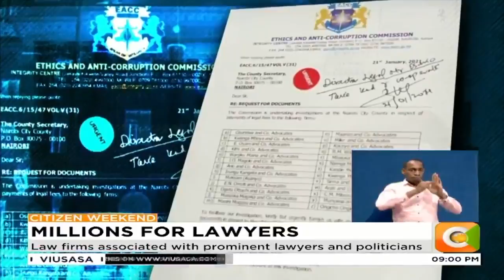EACC probes millions of shillings paid by Nairobi County as legal fees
The Ethics and Anti Corruption Commission EACC is tonight probing suspect payouts made as legal fees by the Nairobi County government to tens of  law firms in Nairobi. The EACC has written to the City Hall to explain payouts amounting to more than 500 Million shillings made to 26 law firms between the years 2013 and 2020. In a letter addressed to the Nairobi county secretary, the EACC demanded details and supporting documents for payments made to law firms; some associated with prominent politicians and lawyers.